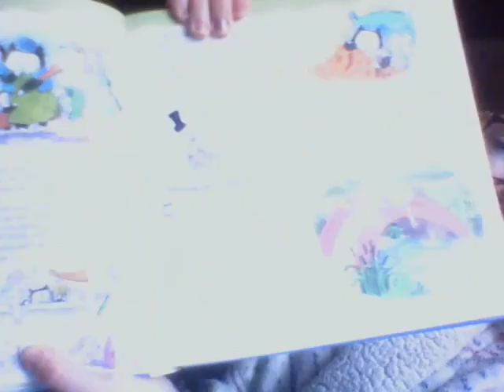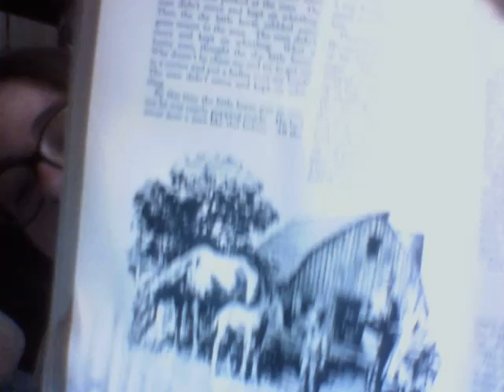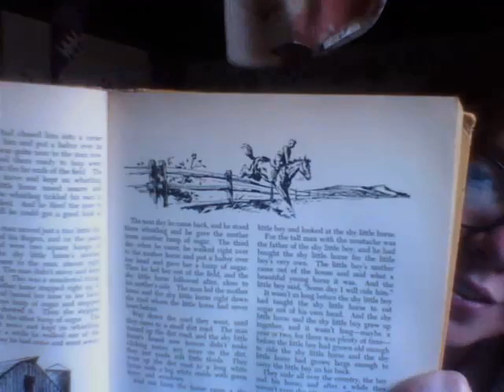Wednesday 5/05/2021 Karina, I Love You!!!!!!!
A Year Full of Stories. 366 Days of Story and Rhyme By Georgie Adams, Illustrated by Selina Young - The Skeleton Of Henry Jones

The Illustrated Treasury Of
Children's Literature
Edited and with an introduction by Margaret E. Martignoni

- The Shy Little Horse

Bedtime Songs